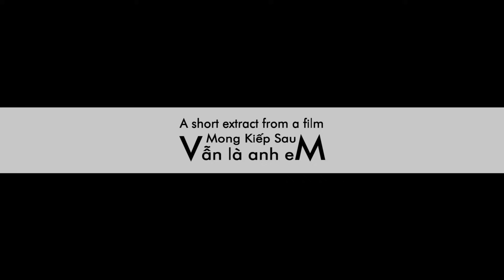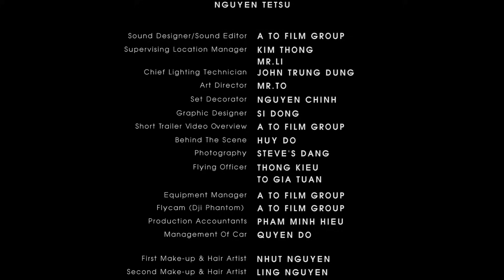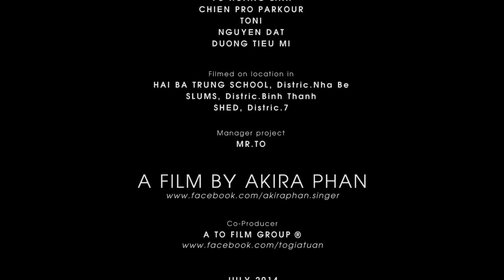Mong Kiếp Sau Vẫn Là Anh Em - Akira Phan [OFFICIAL MV HD]